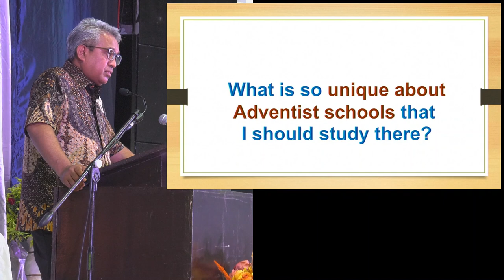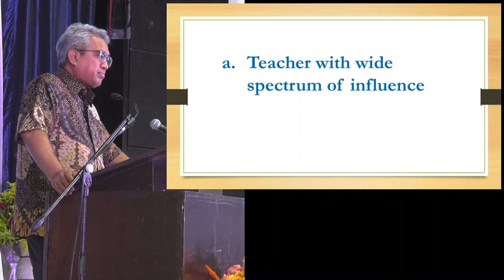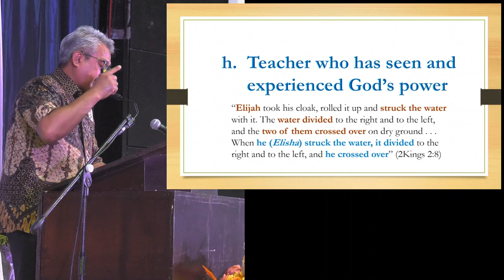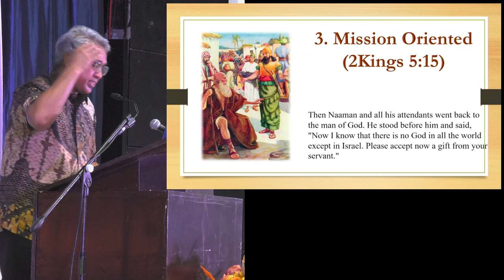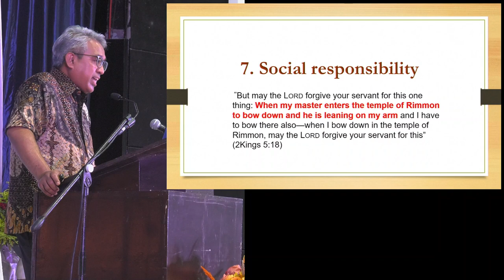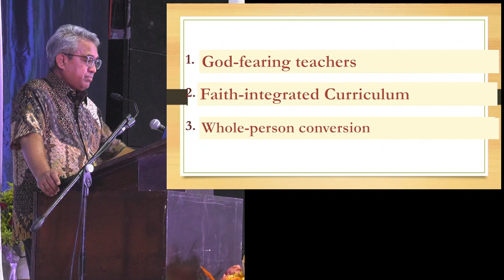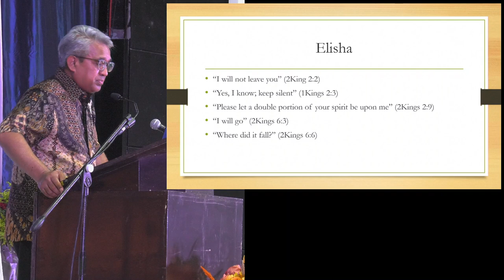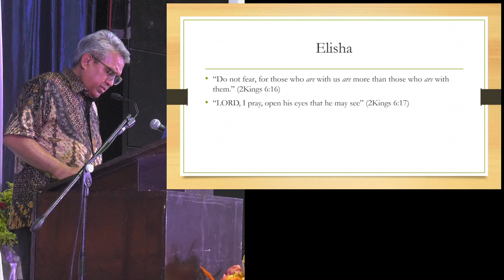Abana Pharpar and Jordan - Pastor Richard Sabuin, PhD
AUP Workers Dedication Aug 2023